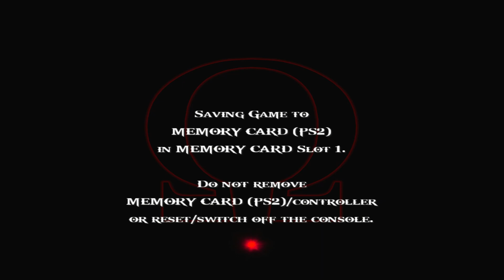God of war 2 GENERAL KRATOS VS REI BÁRBARO #6 TITAN (very hard)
General Kratos contra o rei bárbaro titan very hard

PSN JX1M3N3S